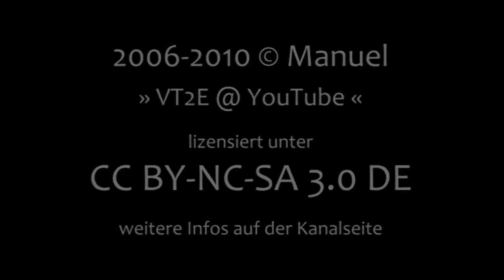V 36 im Steinfurther Ried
Museumszug der Eisenbahnfreunde Wetterau auf der Zweigstrecke der Butzbach-Licher Eisenbahn nach Bad Nauheim Nord, gezogen von der V 36, im Steinfurther Ried. Besonderheit bei dieser Fahrt war der Transport von einigen Fahrrädern auf drei SKl-Anhängern mit einem Motorbahnwagen am Zugende zur Sicherstellung der nötigen Bremskraft. Die Fahrräder gehörten den Mitgliedern einer lokalen Partei, die zu einer Tour mit Rückfahrt per Zug eingeladen hatte.

Der Motorbahnwagen war bei der Hinfahrt dem Museumszug hinterhergefahren, natürlich immer einen Bahnhof später.